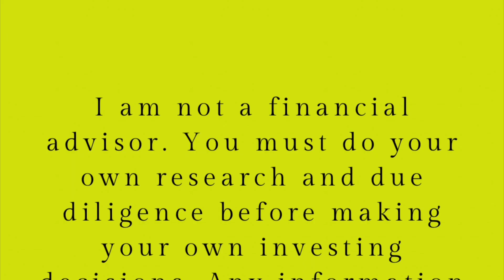TSLA is certainly a BUY when the market is uncertain!! 🚀🚀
Uncertainty is worse for the market than reality

Delivery estimates will go back up in China come October as domestic is prioritized in September

Tesla is growing as it expands to more and more countries with Singapore receiving its first deliveries while legacy auto is shrinking. Ford has done it with their entire line over the last decade and GM has been pulling out of countries where they aren’t profitable like Australia and New Zealand while Tesla just started selling vehicles in those markets

Nvidia not allowed to export A100 or H100 chips to China adding to the uncertain relations between the US and China

For fractional trading I use:
💵SOFI: Use my link to sign up and you’ll get a $25 bonus and up to $300 when you set up direct deposit.